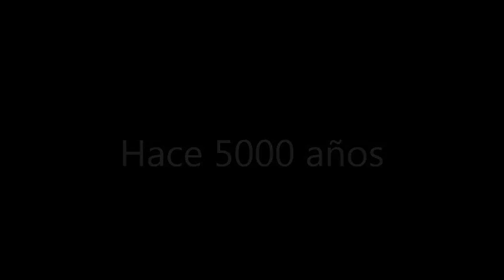CONCIERTO DE NAVIDAD 2012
Como todos los años la Banda Municipal de Música Cristo del Perdón celebra el tradicional concierto de Navidad que este año se celebrará el día 20 de Diciembre a las 21:00. Las entradas se venderán el próximo Sábado día 17 de 10:00 a 13:00 horas en el centro cultural de La Villa. El precio de las mismas será de 4 €. ¿SEGURO QUE TE LO QUIERES PERDER?